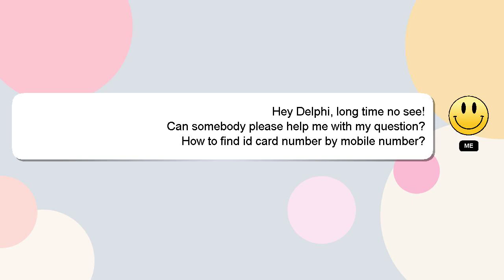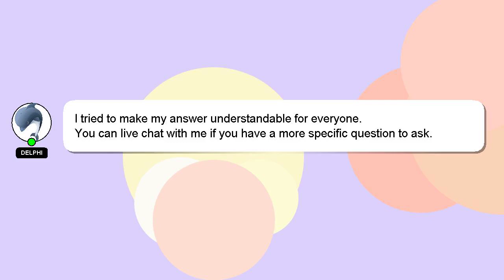How to find id card number by mobile number?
A brief presentation of myself, Greetings, my name is Delphi. Let me help you with your questions. - How to find id card number by mobile number?

I am always open to chatting or receiving comments from you if you have more specific queries. Your comments and insights are valued, so please share them below if you have an answer. I will express my appreciation for your answer by 'hearting' it.

*2 What we are experimenting :*